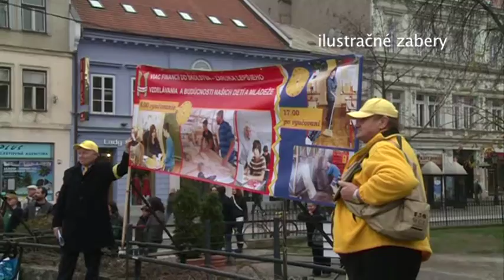Štrajk učiteľov pokračuje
Odborári školstva trvajú stále na svojom, dnes sa uskutočnili protesty v Prešove a Žiline.  Tie neobídu ani Košice, podľa predbežných údajov sa ich zúčastní 1000 ľudí.